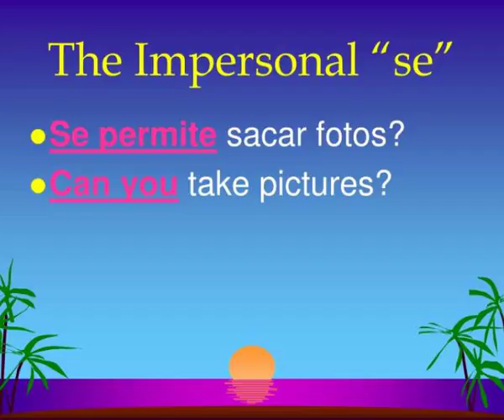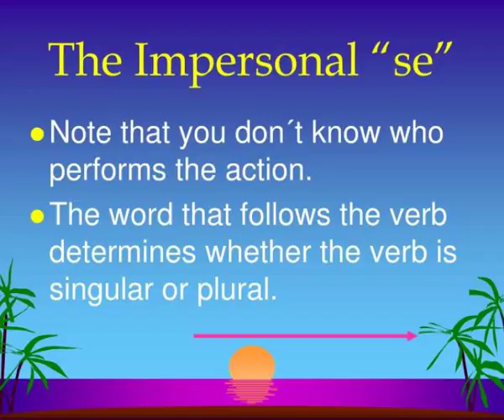the impersonal a sea